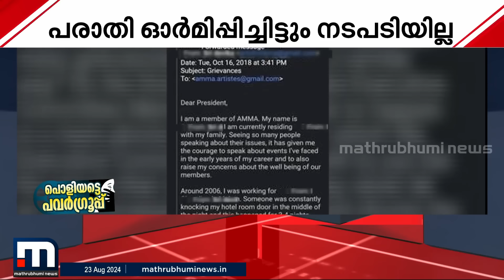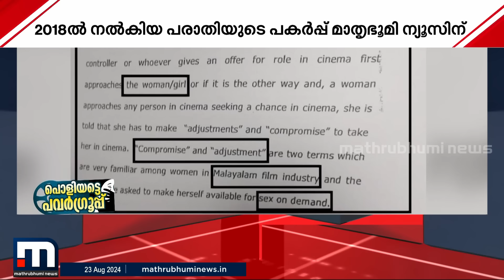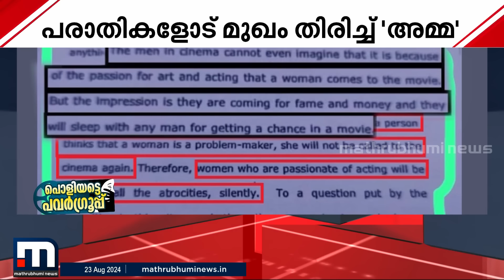AMMA-യ്ക്ക് മക്കൾ നേരിടുന്ന പീഡനങ്ങൾ അറിയാം; നടി നൽകിയ പരാതിയുടെ പകർപ്പ് മാതൃഭൂമി ന്യൂസിന്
AMMA-യ്ക്ക് മക്കൾ നേരിടുന്ന പീഡനങ്ങൾ അറിയാം; ലൈംഗിക അധിക്ഷേപത്തെക്കുറിച്ച് നടി നൽകിയ പരാതിയുടെ പകർപ്പ് മാതൃഭൂമി ന്യൂസിന്
മാറുന്ന ലോകത്ത് കൂടുതൽ മാറ്റങ്ങളോടെ. പുതിയ വേഗത്തിൽ. പുതിയ ലുക്കിൽ.
മാതൃഭൂമി ന്യൂസ്.

Happy viewing!